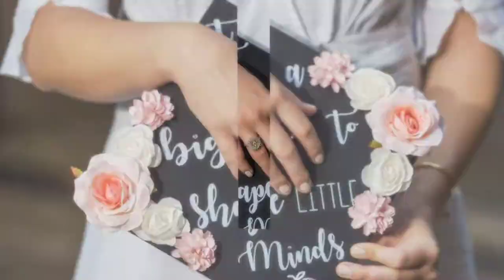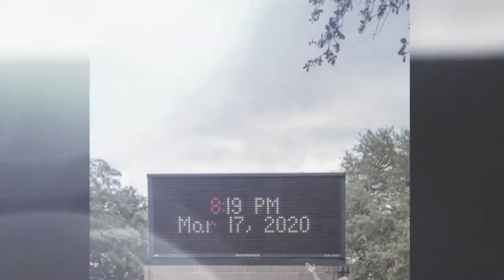Texas State University Senior Portrait Pics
Winner of the 2019 ILEA- San Antonio Antonian Award for Industry Innovation, Ata-Girl Photography is the ONLY wedding photographer offering a same-day slideshow and same-day prints on your wedding night!!

Since 2010, Ata-Girl Photography Co., LLC has created a custom portrait and photography experience for graduating high school and college seniors and couples that are getting married. Ata-Girl offers several collections and each has something to share, something to show off and something to cherish. Included in each senior and wedding collection is a custom-designed, Italian, handcrafted album. Senior collections start at just $995 and wedding coverage starts at $4000 and includes a second photographer and a wedding day assistant. Your images are guaranteed within 14 days from any portrait session and within 10 days of your wedding!

About Ata-Girl Photography Co., LLC

Tammy is an internationally-awarded, full-time, certified (WPPI-C), professional wedding and senior photographer based just south of San Antonio. She prides her business in offering a premier and personal service coupled with an unforgettable photography experience. Ata-Girl caters to clients who appreciate quality photography and helps them to create family heirlooms that will last for generations. As a full-time professional photographer, Tammy's sole purpose is to provide amazing, memorable and full-service photography.